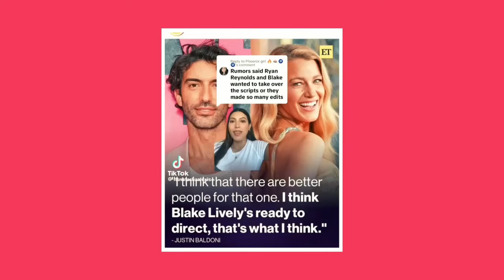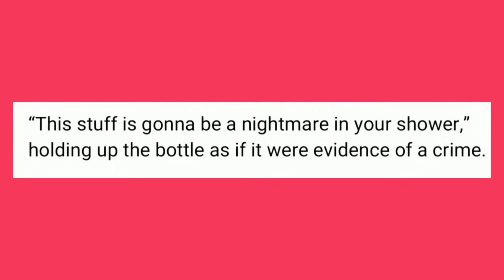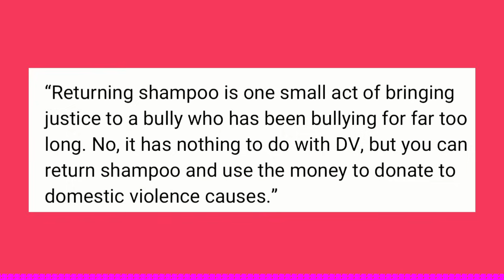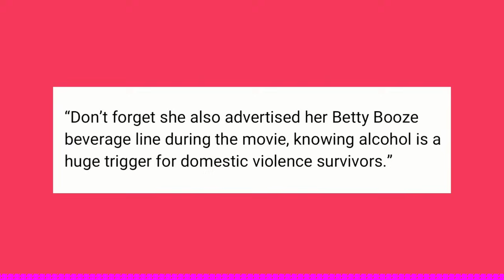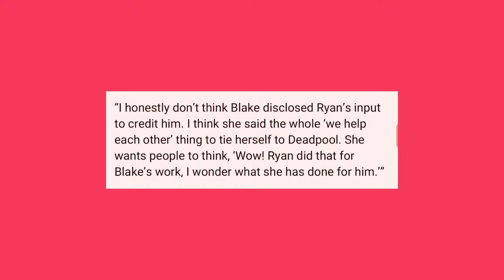The EMBARRASSING Downfall of Blake Lively's Brands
Blake Lively's once-thriving businesses are facing a public meltdown. Her haircare line, Blake Brown, and alcohol brand, Betty Booze, are under fire, with TikTok flooded by negative reviews, product returns, and accusations of tone-deaf marketing during her *It Ends With Us* press tour. Fans are outraged, especially with Blake’s promotion of alcohol tied to a film about domestic violence. On top of that, rumors swirl about Blake and Ryan Reynolds secretly taking over key scenes in the film, further fueling the backlash. Can Blake bounce back from this PR disaster?